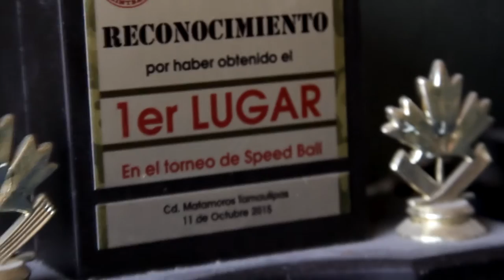VietKong Paintball Field